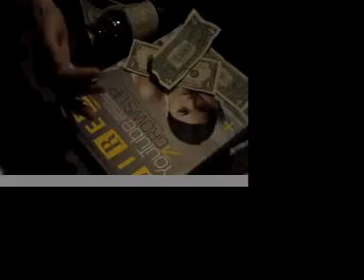Robbers on High Street Tour Video !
a few skizznits from the road